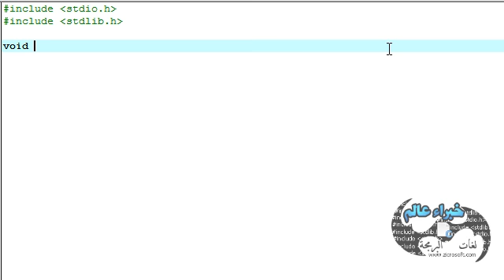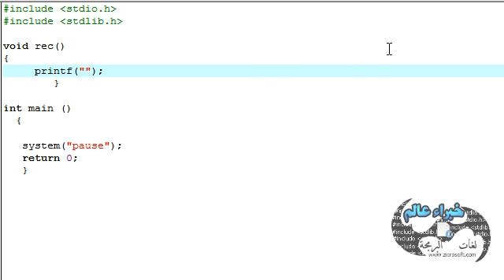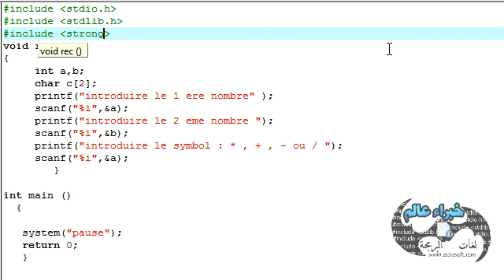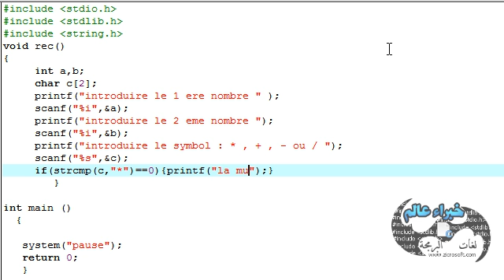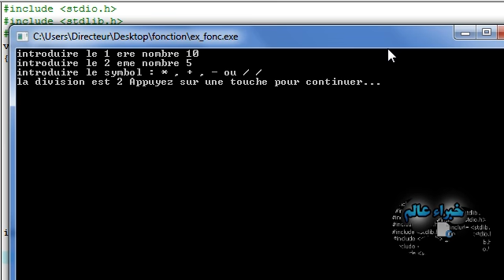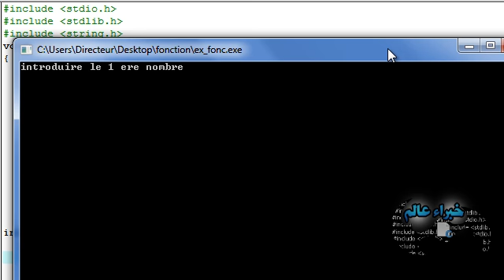الدورة التعليمية للغة البرمجية c - الدرس السابع عشر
من تقديم : kamikazcrew
حصريا لمنتديات زيكروسوفت